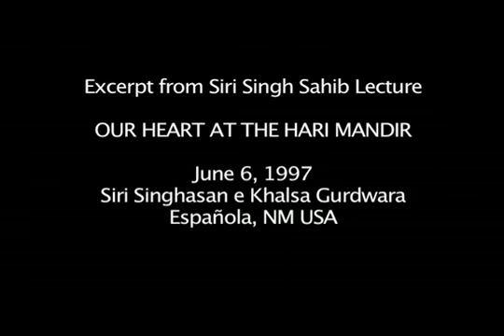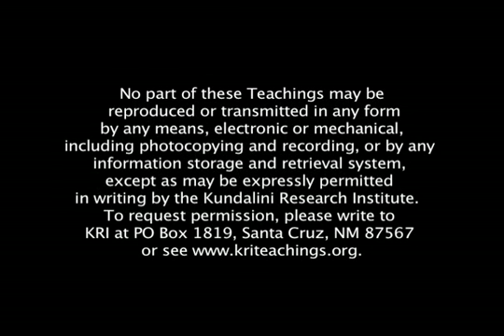Our Heart at the Hari Mandir (excerpt)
Siri Singhasan e Khalsa Gurdwara, Española, NM USA

On June 6, 1984, the Akal Takhat, the seat of religious authority for Sikhs, was attacked. Many remember the tanks and bullets and thousands of lives lost, yet through the lens of the unseen, we see God in everything. Like the phoenix that rises from the ashes, Khalsa will always prevail.

The Siri Singh Sahib believed it is an opportunity - a wake up call. Now is the time for Khalsa to unite in the spirit of the Undying, Infinite Truth embodied in the Akal Takht. In honor of all sacrifices that have paved this path we walk together, let this anniversary awaken the spirit of the Khalsa within you!

Sikh Dharma International invites you to celebrate this awakening with us. In this historic video Gurdwara lectures by the Siri Singh Sahib, he explains the significance of this event in depth and how it relates to Sikhs and the whole of humanity. Join us in this journey of awakening in this season of renewal.